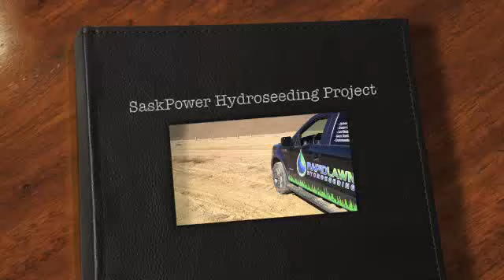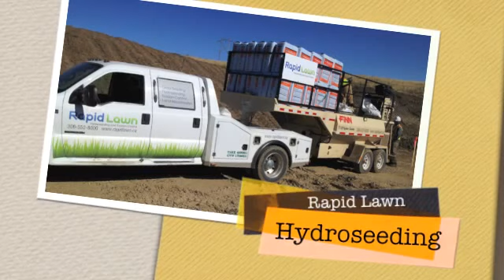Hydroseeding SaskPower Switching Station - Swift Current, SK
In late September, we were approached by SaskPower to put forward a proposal to re-vegetate a large soil mound for a newly constructed switching station expansion just west of swift current, SK.

Due to the steep slopes of the soil mound, broadcast seeding or drill seeding were not a viable option. The soil was also prone to wind and water erosion. We recommended hydroseeding with a product called ProMatrix from Profile Products, supplied by Brett Young Seeds.

Work commenced in early October and within days, we had hydroseeded approx 57,000 sq m of challenging hills, slopes and terrain. The entire site was hydro-seeded with an average of 3000 lbs per acre of ProMatrix, plus a prairie seed mixture, starter fertilizer and mycorrizhae.

We believe ProMatrix EFM, or engineered fiber matrix, was the ideal hydro-mulch for this project because of its 12 month longevity, heavy grade tackifiers and the fact that we could load and spray more bales per tank than the competitors. Water needed to be hauled to this remote site which ended up costing a significant amount. But by using Promatrix we saved approx 20-30% of the water that would have been required over other mulches with lower loading rates, which increased our efficiency greatly and lowered our costs.

We would like to thank SaskPower, SaskCon Services and Brett Young Seeds for your business and support. Please take a couple of minutes to watch the following video for more pictures of the project and we look forward to seeing the results next spring!